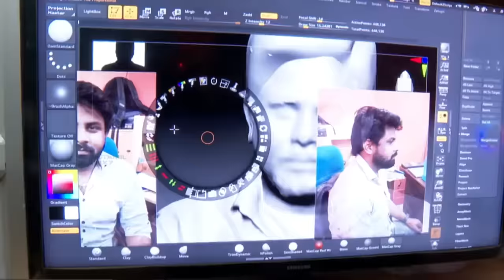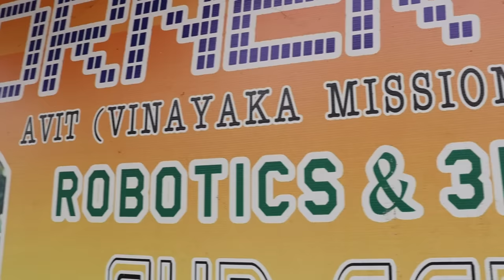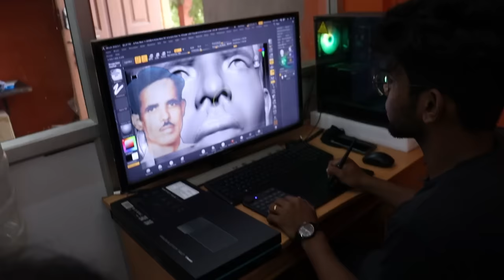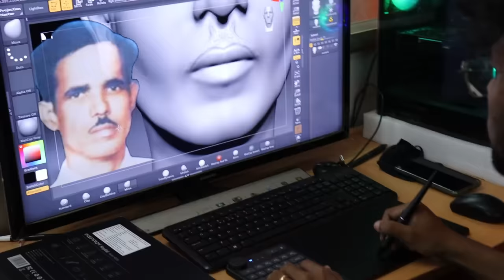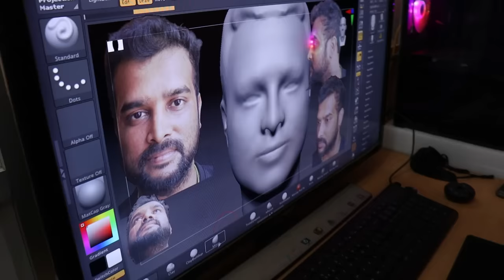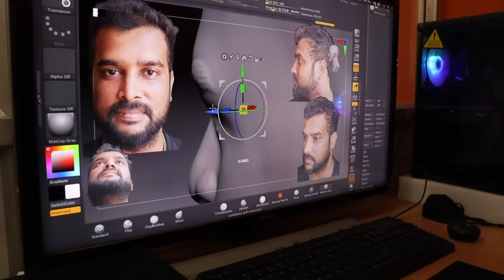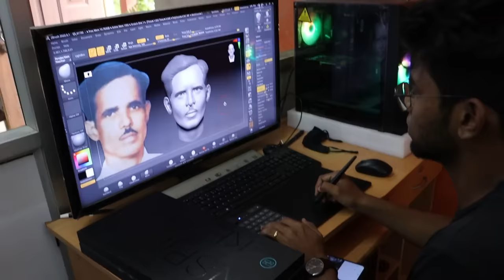3D printing shop in Chennai | 3D Printer |3D Statue|3D Selfi Miniature|tamil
CORNER STONES
robotics & 3D printings

Franchise available

125,Rajali Enclave,thirumalai nagar ,first main road, kolathur, ch:99.